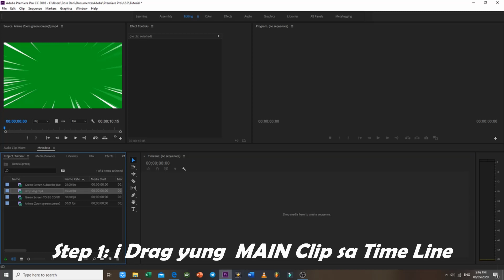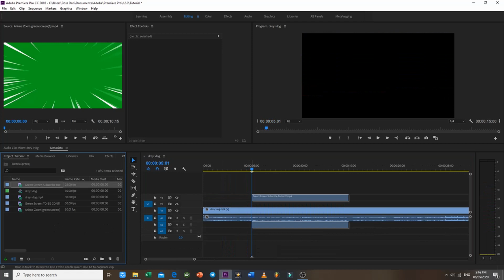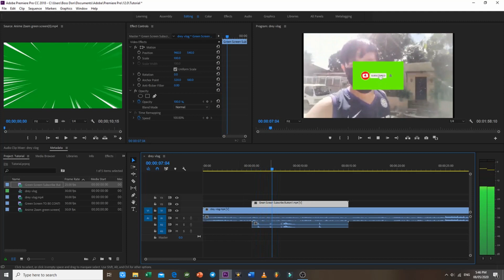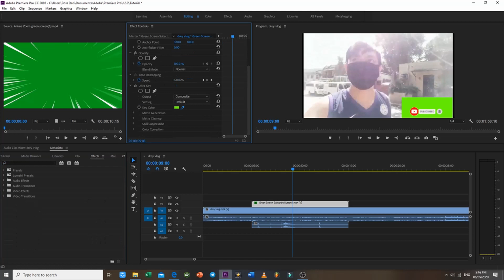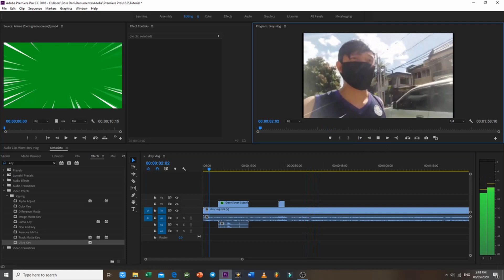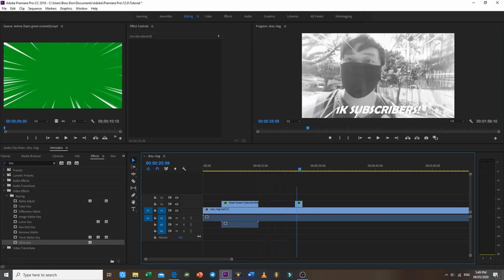GREEN SCREEN TUTORIAL + 3 MUST HAVE GREEN SCREEN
sa ating channel

FB PAGES:
AFG capture
New Divided Sense Band
New Divided Sense

binabasa ko lahat yan
malaking tulong yan
para ma-improve pa

ORAYT